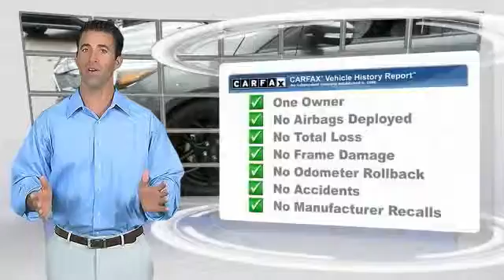2016 Ford Focus Louisville KY 7146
Oxmoor Ford
100 Oxmoor Lane